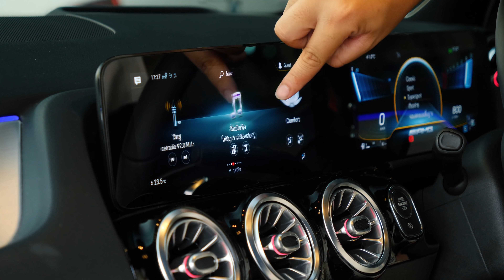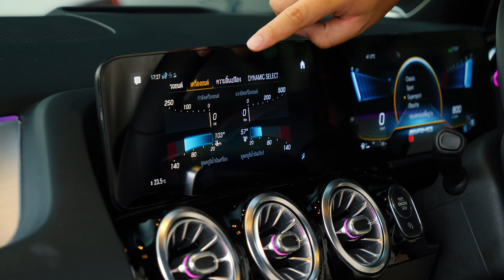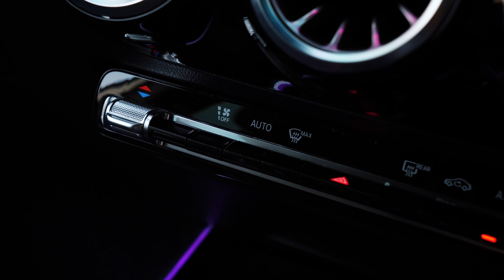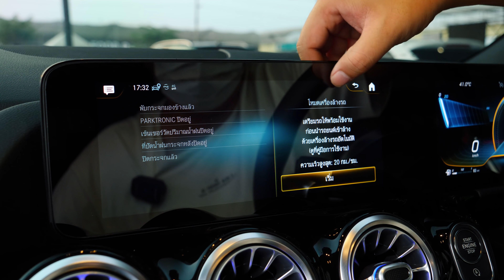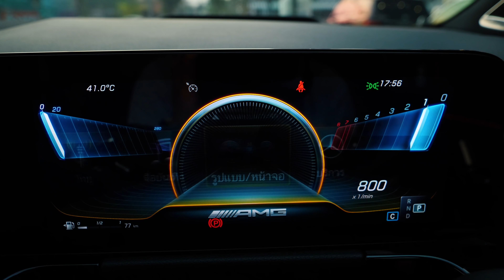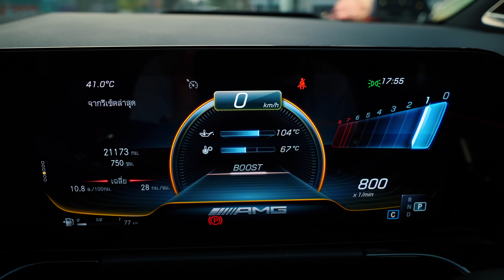รีวิว Mercedes AMG GLA35 4Matic เล็กพริกขี้หนู หลังติดเบาะ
🏎  Mercedes-AMG GLA35 4Matic 🏎
ปี 2021
ไมล์ 21,173 km

00:00 l Highlight
00:15 l ทักทาย
00:48 l ภายนอก ด้านหน้า
01:59 l เครื่องยนต์
03:45 l ภายนอก ด้านข้าง
04:35 l ภายนอกด้านหลัง ภายในฝาท้าย
05:59 l ภายใน ด้านหน้า
07:19 l จอ Infotainment
09:00 l แผง Console กลาง
11:14 l เรือนไมล์ พวงมาลัย
13:24 l ภายใน ด้านหลัง
15:30 l รายละเอียดรถ
15:47 l ราคา
16:06 l รับซื้อรถ